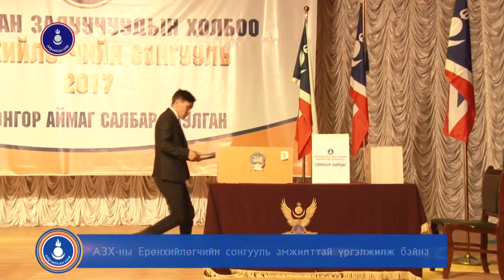АЗХ-ны Ерөнхийлөгчийн сонгууль амжилттай үргэлжилж байна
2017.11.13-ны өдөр